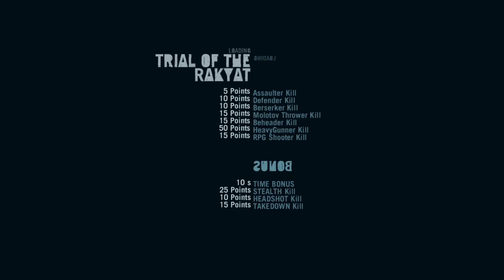Far Cry 3 | Ch. 47 "East Ridge Camp"